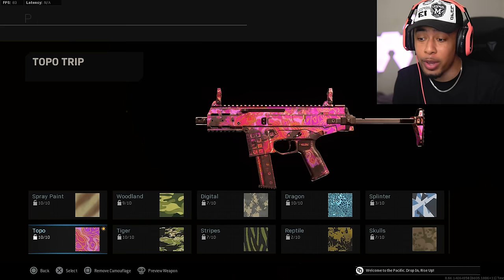I UNLOCKED DAMASCUS CAMO on MODERN WARFARE 2019 but 4 years later.. (2023)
I unlocked Damascus Camo on Modern Warfare 2019 (MW 2019) a whole 4 years later and had a lot of fun whilst doing it.